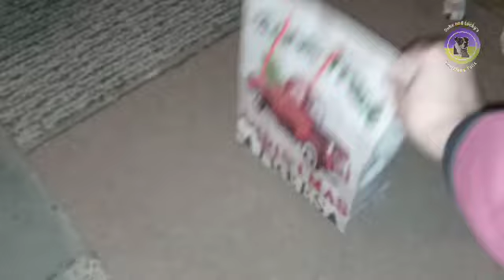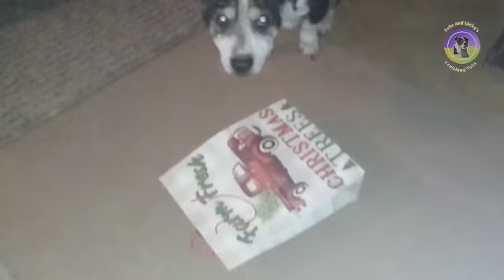Monster Cat & Gifts From Grandma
When I gave Lucky the nickname of "Lite Monster", I named him right. He was horrible all night long for December 19. Meowing at the door, eating, drinking, using the bathroom, and meowing at the door again. On the bright side, Duke got his annual early Christmas gift from grandma. He still needs work on opening bags, as you will see.

If you missed how Lucky first showed up, check out that video here 👇

Missed out on all of our adventures in 2020?

We have more fun things planned and hope you will join us.